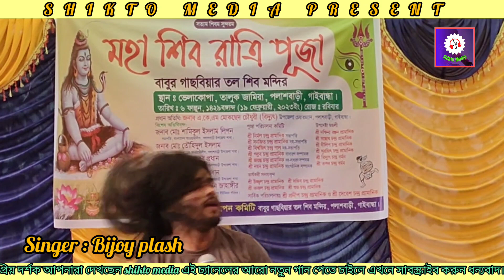ডুব দিলে রূপ দেখতে পাবি। dub dhila rup dhekte pabi । বিজয় পলাশ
ডুব দিলে রূপ দেখতে পাবি। dub dhila rup dhakte pabi । বিজয় পলাশ

Song : dub dhila rup dhekte pabi
Singer : Bijoy plash
Organized By : Shikto Media Team
Camera & Video Editing : Shikto Media Team
Director : Rayhanul Islam Harun

প্রিয় দর্শক
আপনারা দেখছেন ইউটিউব চ্যানেল SHIKTO MEDIA আমাদের চ্যানেল নিয়মিত বাউল গান, বিচ্ছেদ গান, জারি গান, পালা গান সহ বিভিন্ন ধরনের গান আপলোড করা হয়।
ধন্যবাদ
মোঃ রায়হানুল ইসলাম হারুন
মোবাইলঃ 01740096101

dear visitor You are watching YouTube Channel SHIKTO MEDIA Our channel regularly uploads different types of songs including Baul Song, Jari Song, Pala Song.